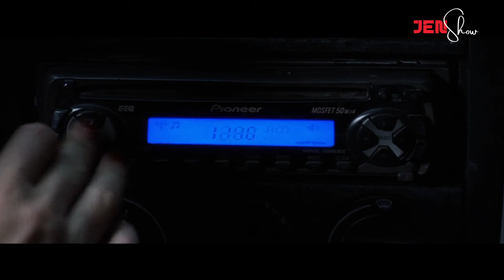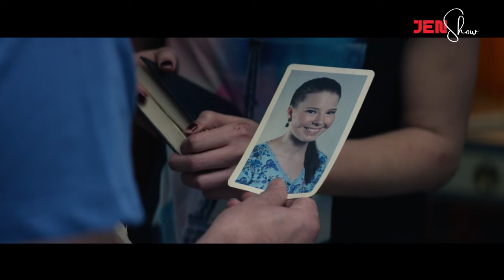Tlan chhiatna reng a awm lo! | Mizo tawng lehlin film thar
A mutpui dawn nge, a chhan chhuak dawn? Nula pakhat chu a bialpa nen an in hmuh thiam loh avangin a tlan bo a, kawng lakah a chesual ta hlauh mai. A rawn harh chhuah leh chuan lei hnuai puk thim rek rukah hian thawmhnaw ha manglo in a lo awm reng a, khawnge a awm a tih reng a hre lo. JenShow channel ah hian sap film lehlin emaw, korean film lehlin emaw, movie hmuhnawm tak tak nitin kan rawn dah zel dawn a ni.